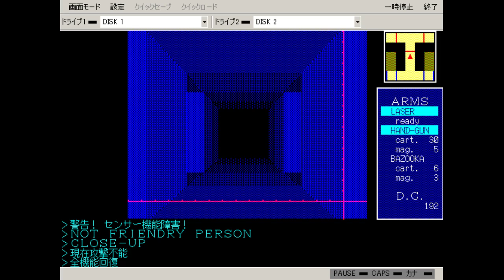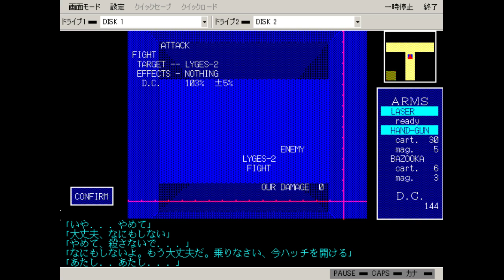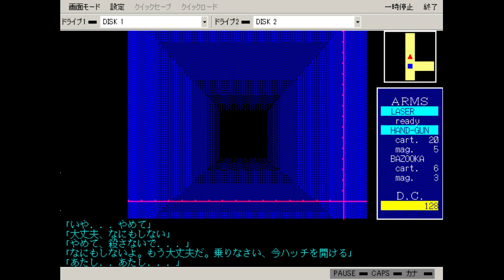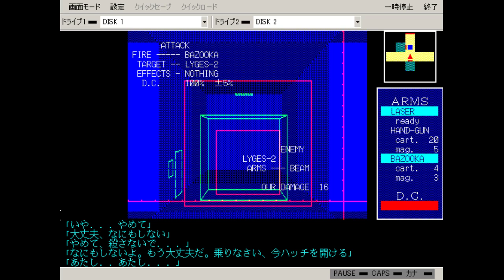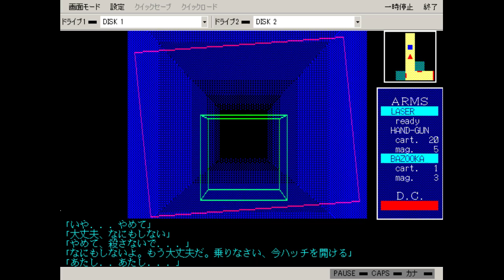Carmine Capture Test